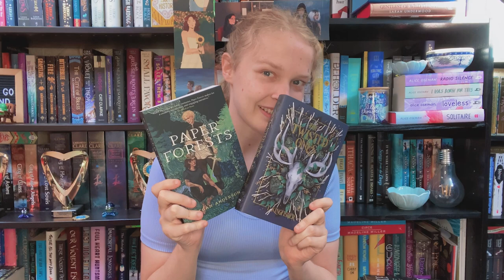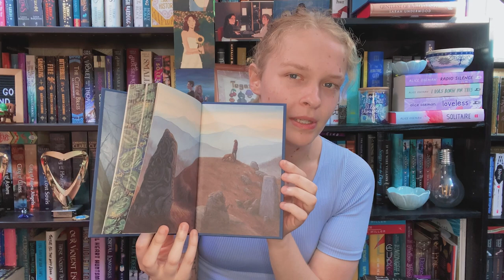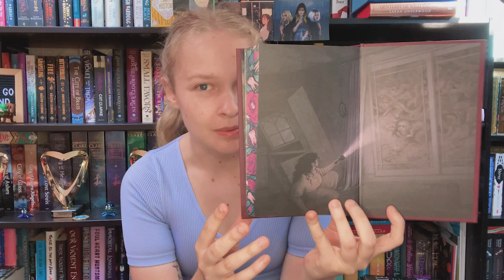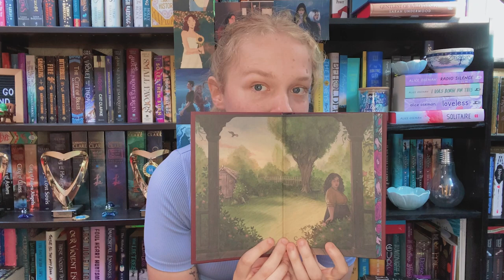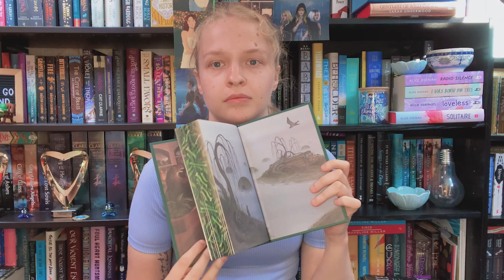T. Kingfisher x Illumicrate Evernight Unboxing! 🖤